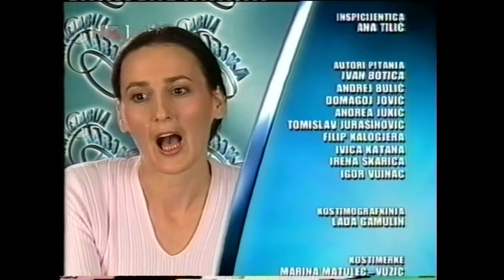Najslabija karika (Daniela Trbović) - 19.9.2005.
Kviz: Najslabija karika
Voditeljica: Daniela Trbović
Natjecatelji: Ivica, Jasminka, Alen, Franciska, Željko, Mirjana, Petar, Đurđa
Finalni krug: Petar - Jasminka 1:0
Osvojeni iznos: 17 000 kn
HRT, 19. rujan 2005.